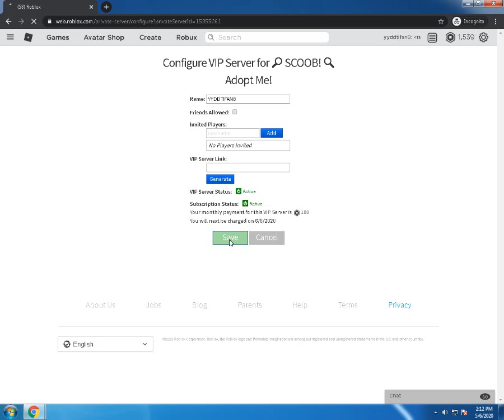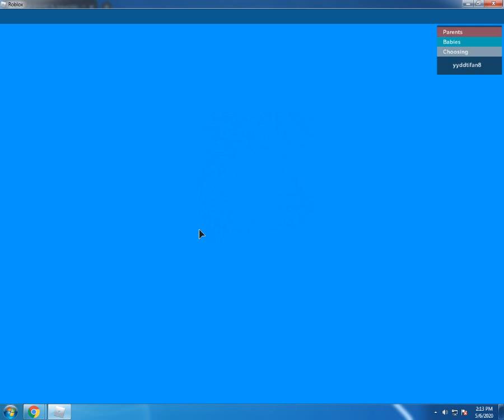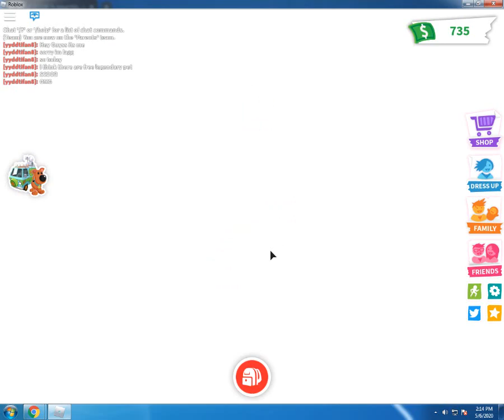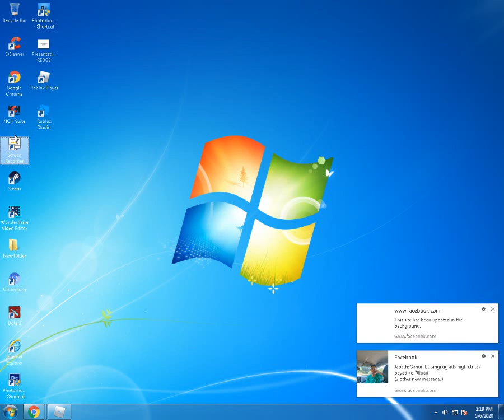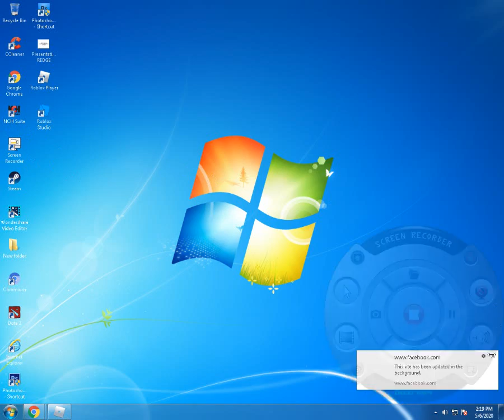NEW *FREE* LEGENDARY SCOOB PET in Adopt Me! Scooby-Doo Pet Location (Roblox)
Adopt Me Update:
🔎 We've teamed up with SCOOB! to bring Scooby-Doo to the world of Adopt Me.🔍
🐶 NEW temporary Mystery Machine vehicle and Scoob pet!
🕵️ Raise Scoob to adulthood for a permanent reward!

🦄Adopt pets, design your home, try on something new, explore Adoption Island, and much more! 🦄

Don't transfer money or items outside of the trading menu or you may get scammed! We can't protect you if something happens.

Meet the founders!

🔔🔔🔔 Make sure to hit the FOLLOW button to get notified when new updates drop! 🔔🔔🔔